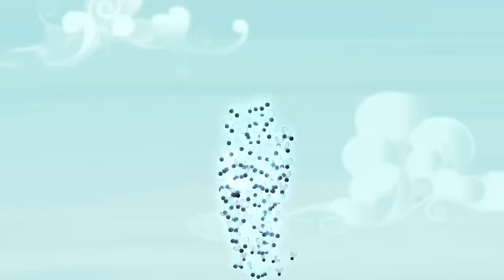My Little Pony: Friendship is Magic | SPOOKY Halloween Episodes | Full Episodes Compilation | MLP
Episodes featured:
S1 EP 17 Stare Master 00:00
S2 EP 4 Luna Eclipsed 21:33
S3 EP 6 Sleepless in Ponyville 43:16
S4 EP 3 Castle Mane-ia 1:04:50
S4 EP 7 Bats! 1:26:16
S5 EP 4 Boom and Gloom 1:47:48
S5 EP 13 Do Princesses Dream of Magic Sheep? 2:09:21
S5 EP 21 Scare Master 2:30:53

Welcome to the home of My Little Pony & Equestria Girls! 🦄 Discover the magic ✨ of friendship with Twilight Sparkle, Rainbow Dash, Pinkie Pie, Rarity, Fluttershy, Applejack and friends. Enjoy great MLP episodes here on My Little Pony Official channel where you can find: My Little Pony: Friendship is Magic, My Little Pony Equestria Girls, MLP Stop Motion Shorts, Hello Pinkie Pie and our brand new Pony Life episodes!